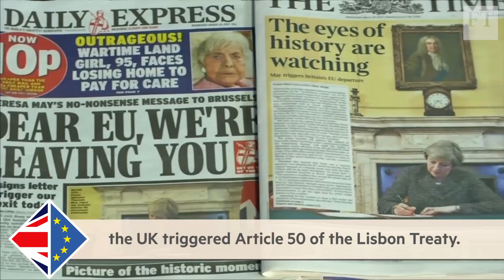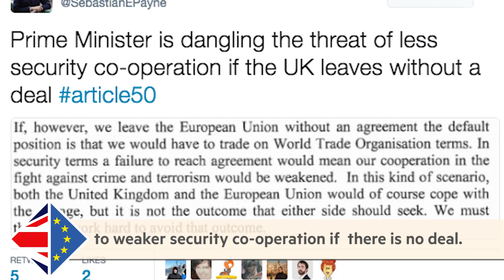Brexit is triggered, no turning back | Brexit Briefing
► Watch 'Brexit is triggered, no turning back' and more on FT.com

The FT's Sebastian Payne reports from Westminster on the historic day when Sir Tim Barrow, Britain’s ambassador to the EU, presented Theresa May’s letter of withdrawal to Donald Tusk, the European Council president, triggering the UK's exit from the EU.